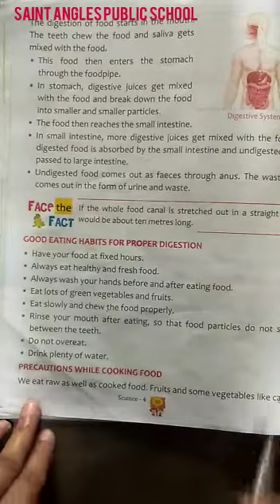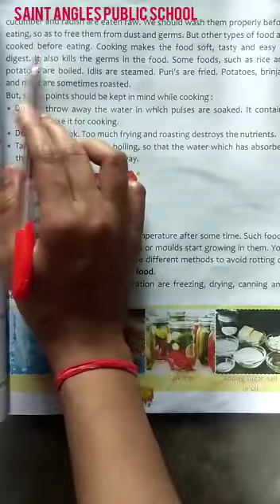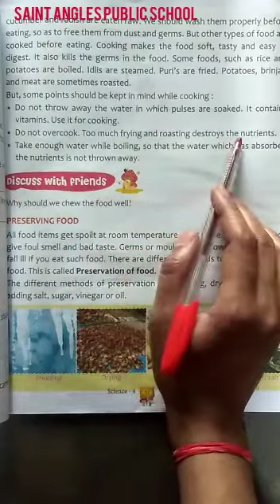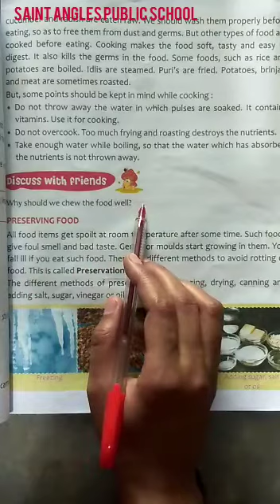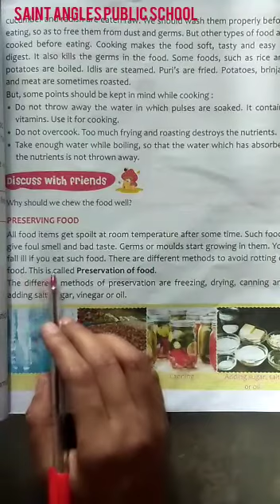SAINT ANGELS SCHOOL, CLASS 4, FOOD AND DISESTION, SCIENCE CH-5 PART-6